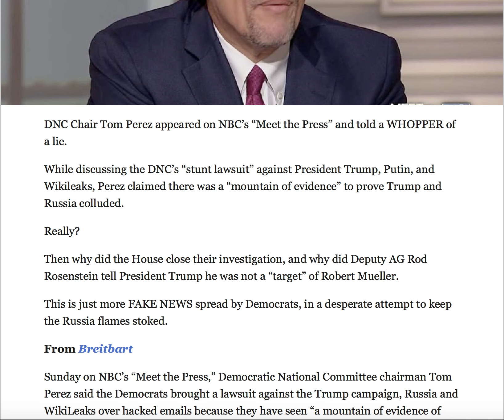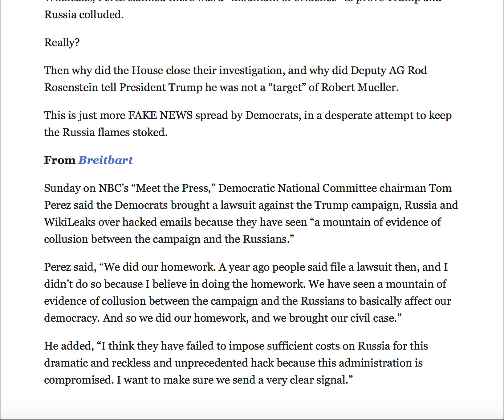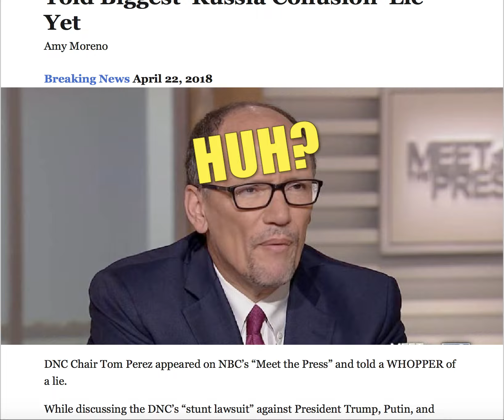DNC CHAIR JUST WENT ON LIVE TV AND TOLD BIGGEST "RUSSIA COLLUSION" LIE YET!